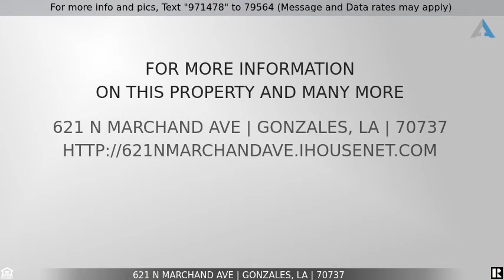Priced at $99,900 - 621 N MARCHAND AVE, Gonzales, LA 70737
Home for Sale in Gonzales

Nice cottage style 2 bedroom, 1 full bath home with cypress v-groove wainscot in the living room, white-washed cypress ceiling, new ceiling fans in living room, new front door, barn door for bedroom closet and antique beaded knotty pine ceiling in the kitchen. This home is situated on a chain linked lot with storage shed. This home is also located in the heart of Gonzales and is just minutes from Tanger Mall Shopping and Dining, Schools, Churches, and Medical Facilities. Great Location. Great Price. Make an appointment now for your own private showing.